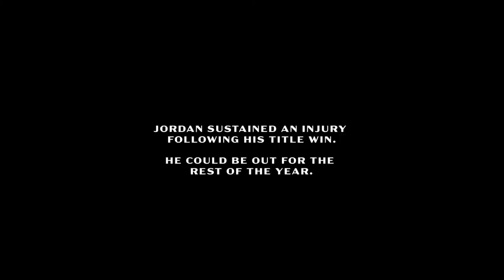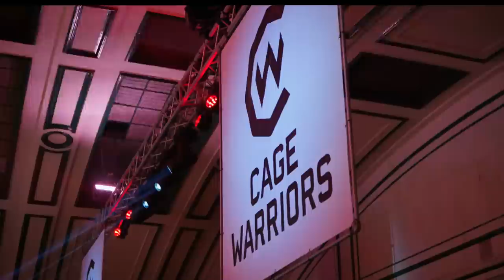BELIEVE | Retirement to World Champion | Documentary Film | Paul Hughes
This documentary follows Paul Hughes as he goes from the being told to retire after his pro debut at 19 years old, to overcoming an unimaginable amount of obstacles during a three year period of his career in pursuit of becoming Cage Warriors Featherweight World Champion.

This Documentary was directed, filmed and created by Ross Reaney with additional footage from Rory Maguire and Curtis Pyke.

Found fight footage courtesy of Cage Warriors, UFC Fight Pass and The Bash MMA Podcast.